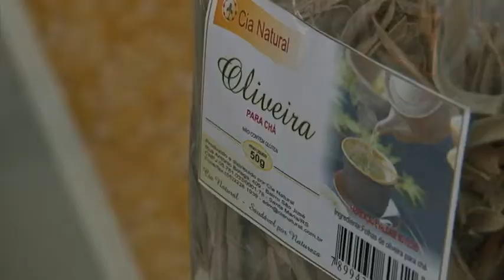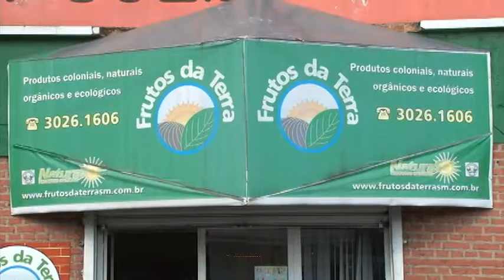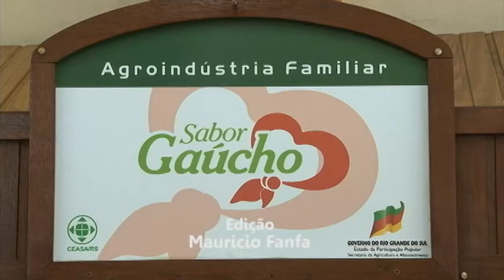Alimentos e saúde